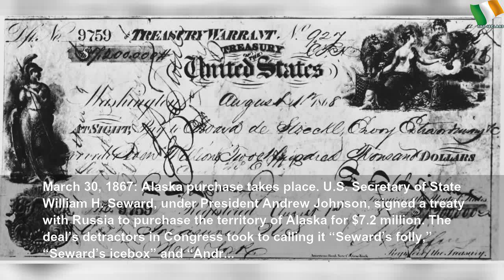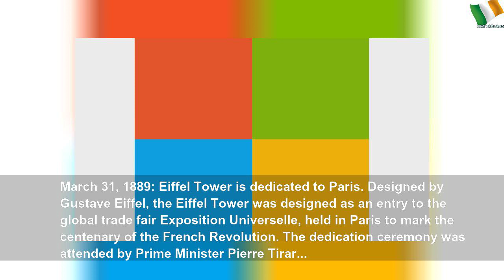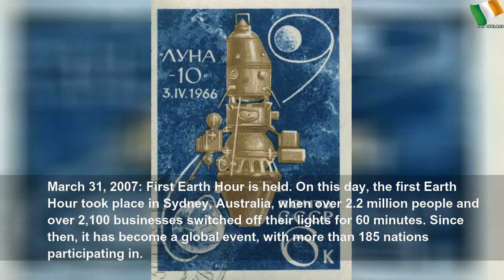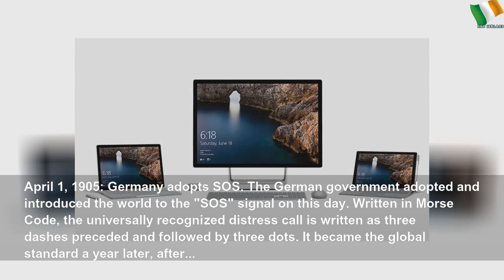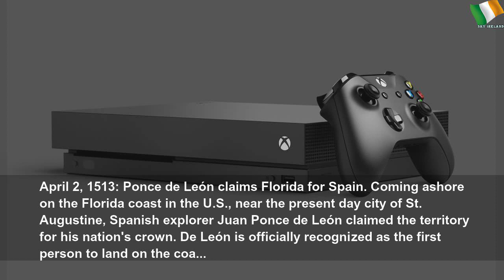The week in history: March 30-April 5 #1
The week in history: March 30-April 5 | กุลรัศมิ์ โชติหิรัญเสถียร
Every week we round up some of the major events and happenings from a week in history. Follow this series to see the timeline of the most important past moments.